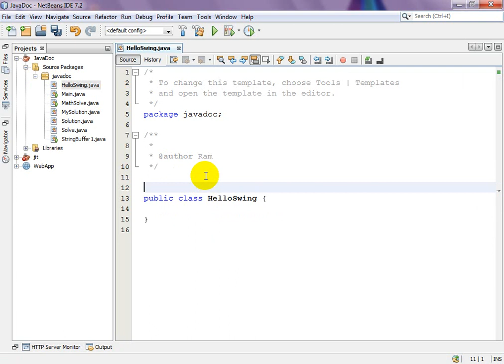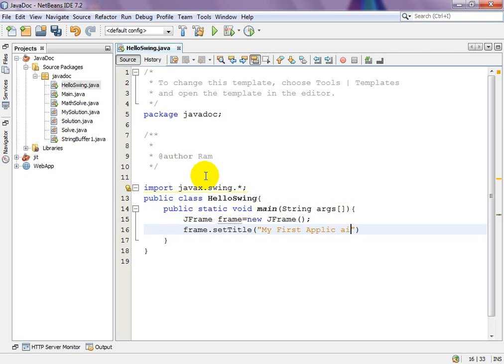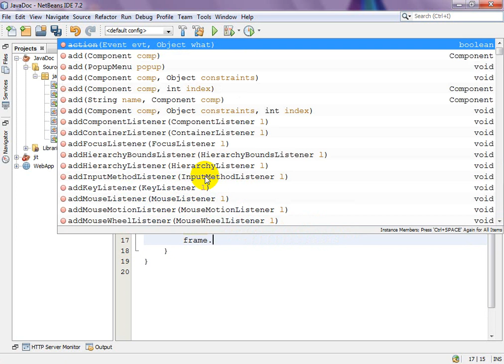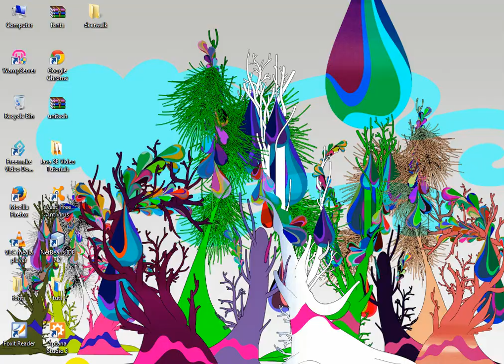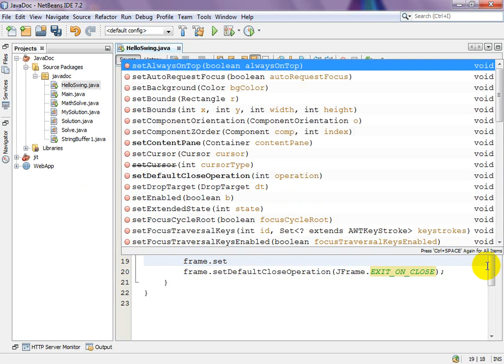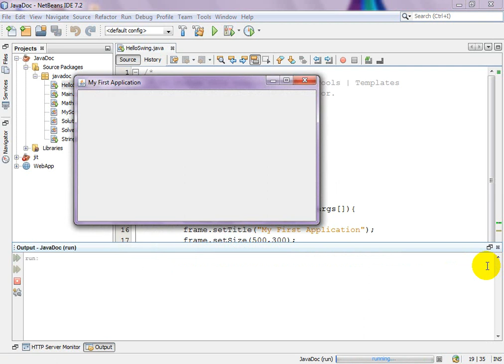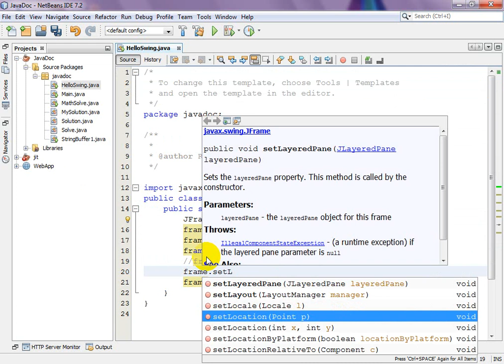Java Swing Step 1